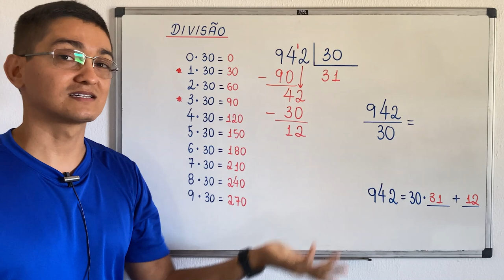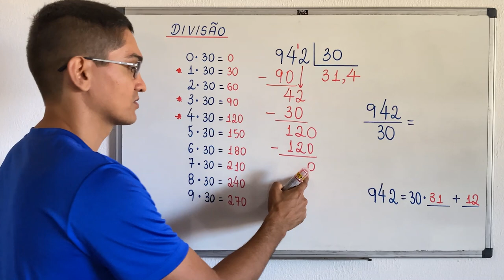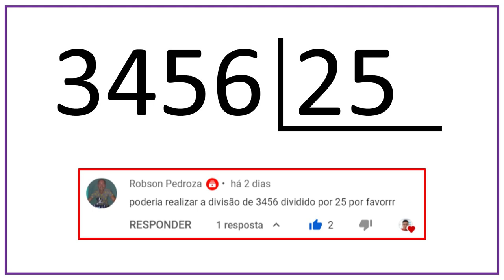DIVISÃO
CÂMERAS

MICROFONES